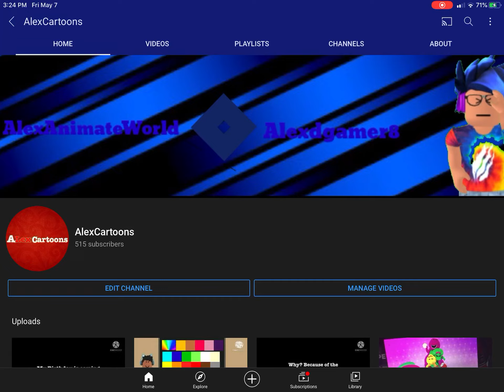My New Username and my New Profile Picture!